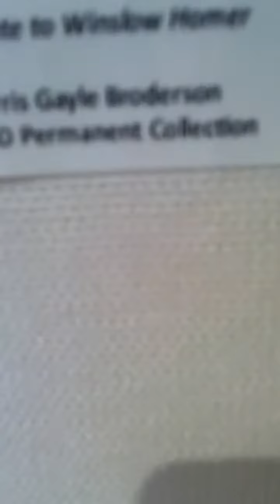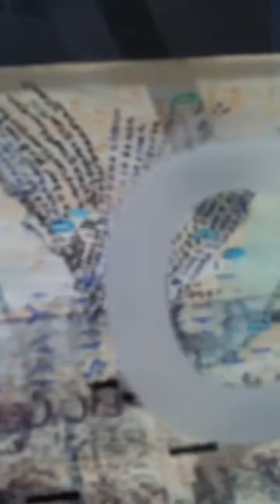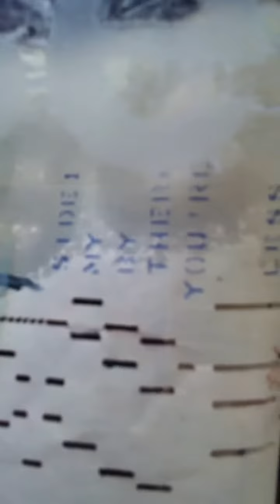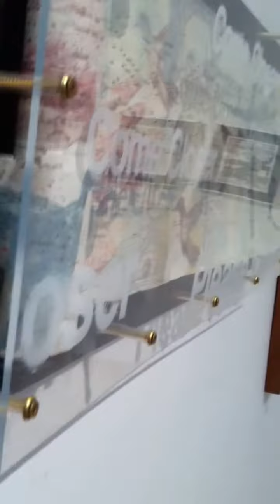Dyer Arts Center - 2014 exhibit of Deaf artists Part 3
sorry for the bumpy camera work